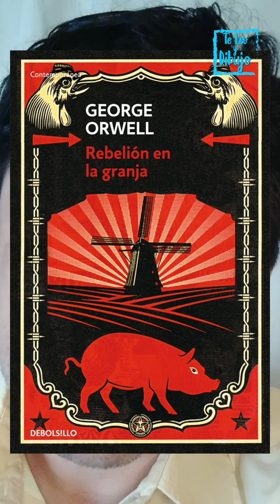Luz y sombra al natural ahora sí vas a entender cómo funciona.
Si quieres ver algunos de los audiolibros ilustrados que he realizado te dejo estos ejemplos:

El audio de fondo en este canal es gracias a la biblioteca de audio de Youtube Library